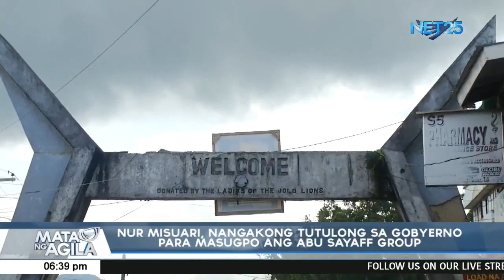Nur Misuari, nangakong tutulong sa gobyerno para masugpo ang Abu Sayaff group